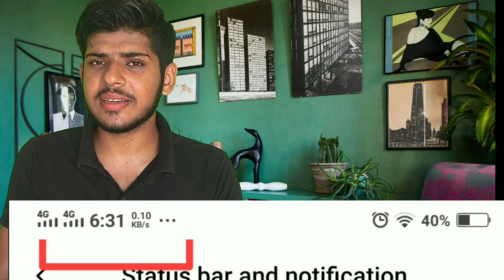How to Increase Internet Speed on Android with these simple settings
how to make wifi faster
How to increase the speed of internet on mobile
kay ap intrenet ke speed ko bhier stky hna
ager bhair stky hna to ksa
ap ko as video ma wo suri tiks smj jay gai kay ap kis thir sy apni internet ke spped ko bhier stky hna
all this video information for you
How to make your WiFi and Internet speed faster with these  simple settings